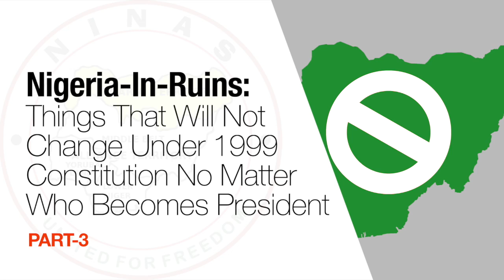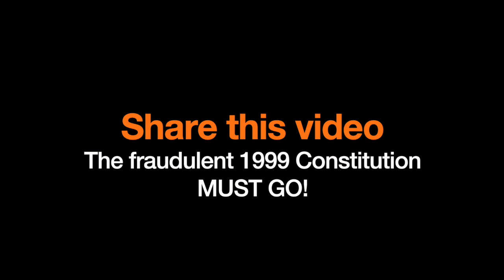Things That Will Not Change Under 1999 Constitution No Matter Who Becomes President – Part 3.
Nigeria-In-Ruins: – Part - 3 (Regional Agitations, Decayed Infrastructure, Absence of Rule of Law & Good Governance).